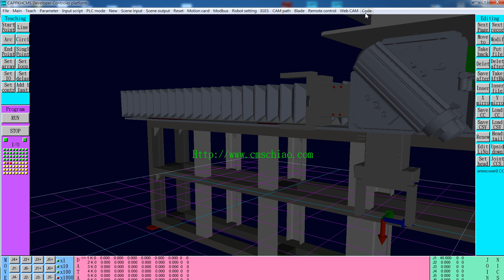Chiao's Automation IO Control Type3 (3) Under Remote Control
Used on loading/unloading of turning machine